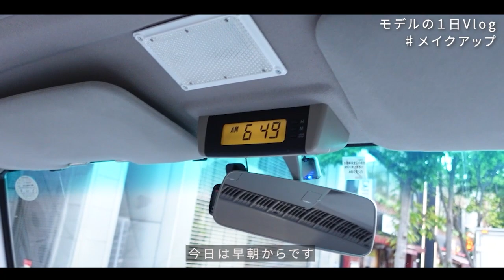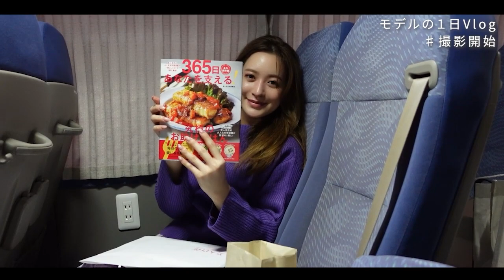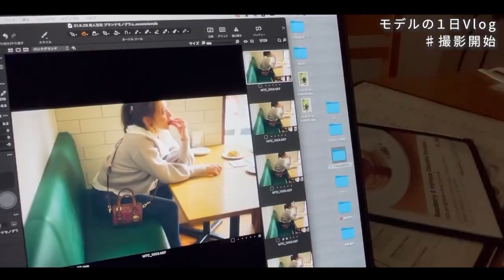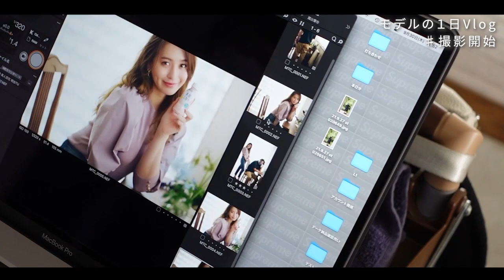【vlog】ファッション撮影密着！モデルのお仕事の1日をお見せします💖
こんにちは、萌香です♡
今回は、私のモデルのお仕事の裏側を紹介します💖
カメラマンの西崎さんと楽しい1日でした😆

0:00 メイクアップ
4:28 撮影
9:48 お散歩